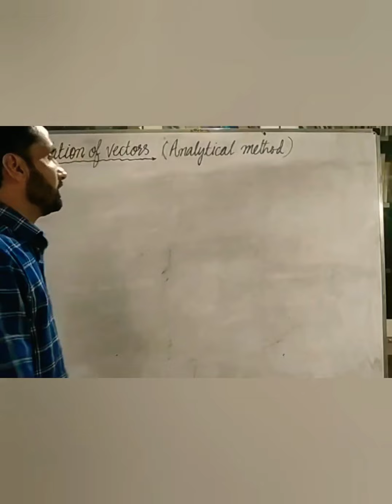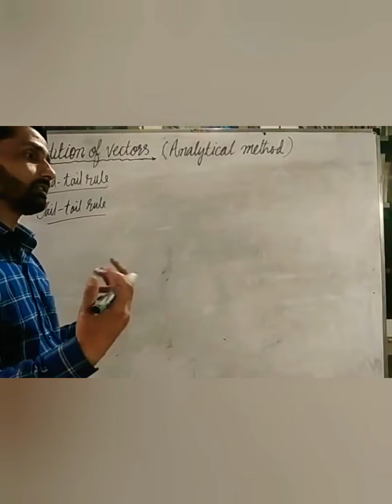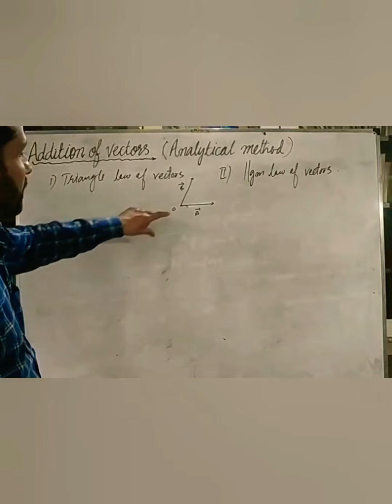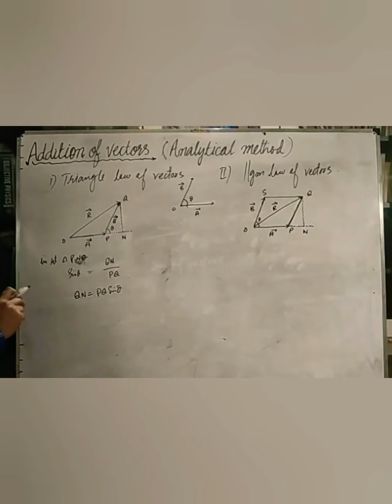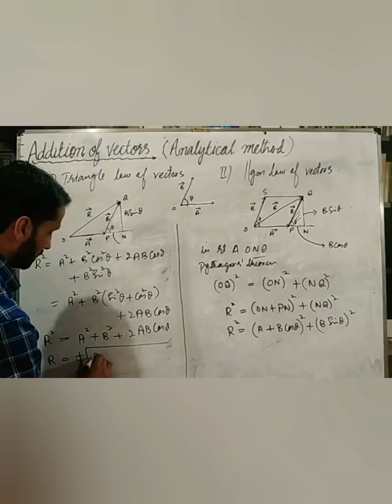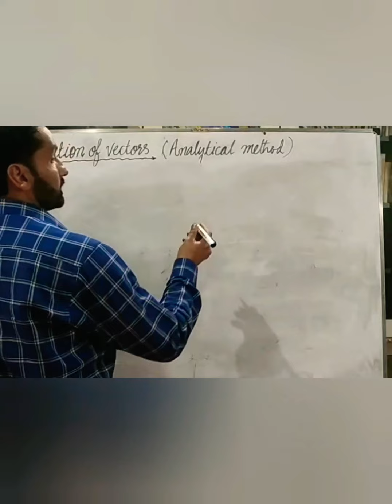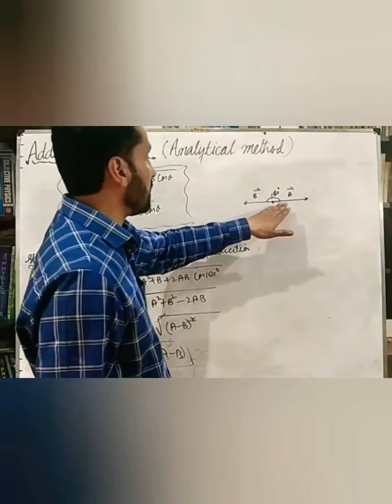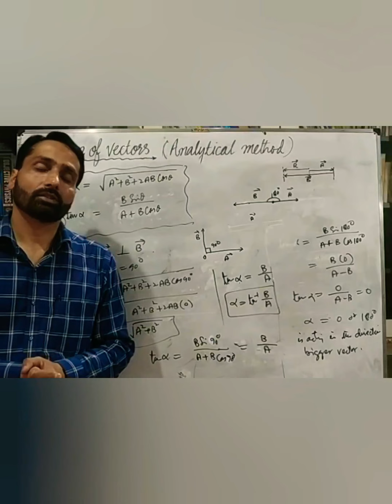Analytical treatment for addition of vectors, 11th, by Firdous Hussain.